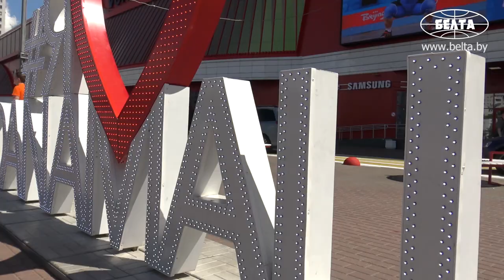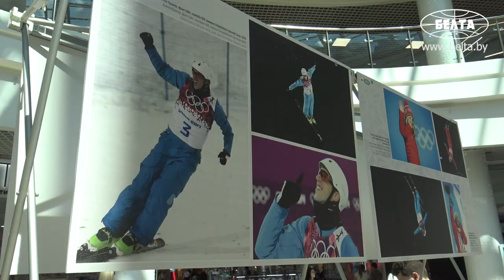Фотовыставка "Беларусь олимпийская: яркие страницы" открылась в Минске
Совместная фотовыставка БЕЛТА и Национального олимпийского комитета "Беларусь олимпийская: яркие страницы" открылась в Минске.